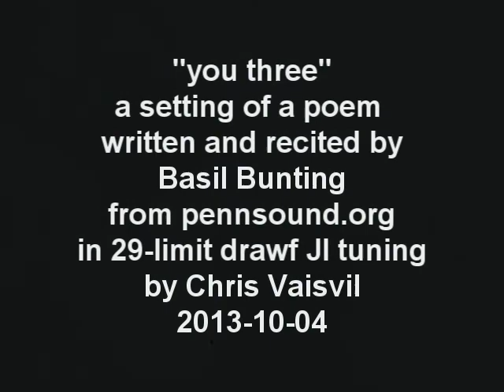you three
"you three" is an ambient setting of Basil Bunting reading his poem "you three" (thanks to pennsound.edu). The music uses 3 tracks of MS2000 and 1 track of Z3TA+2.1 in 29 limit (no 5 - limit) 12 note tuning.